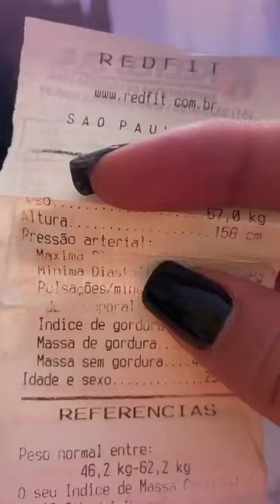Lilian e Vanessa 25/08/2020 - Storys